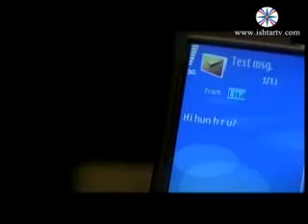assyrian song oddi yoel khoba pre8a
oddi yoel assyrian singer